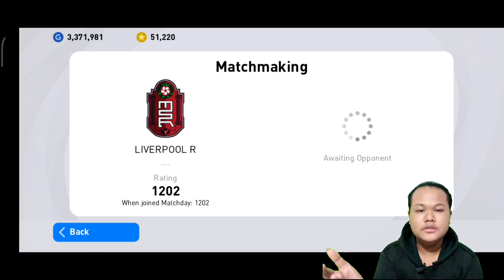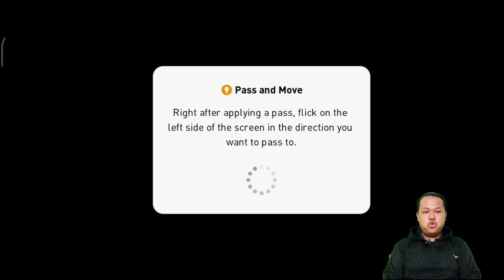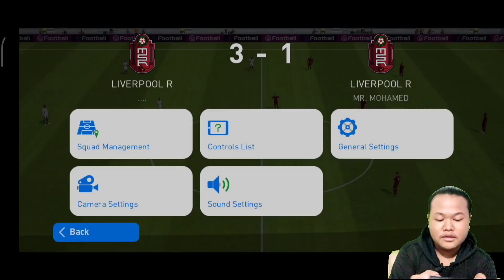WALAUPUN KOIN UDAH 50K TETEP BUTUH KOIN DARI MD DONG!!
SAP WASSAP!!

KEEP CHARMING, WORK HARD AND LOVIN